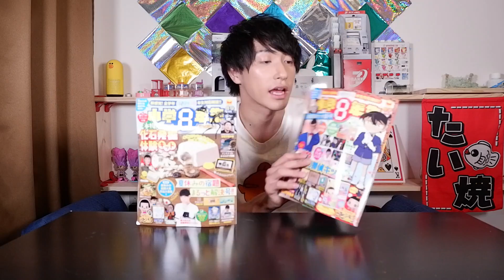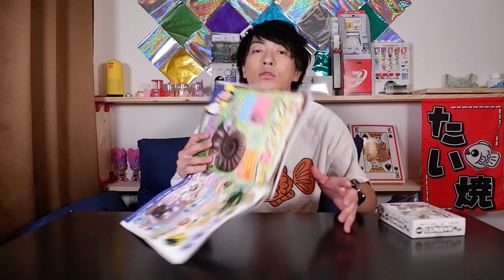小学８年生「アンモナイト」発掘しナイト！！！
小学８年生で化石が掘れたよ！！！